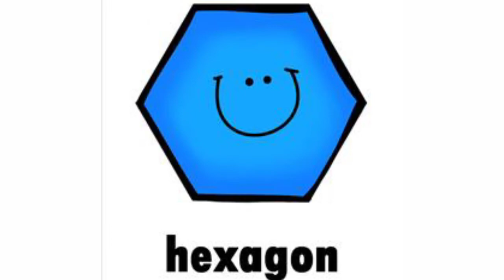Learn shapes | Shapes song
Shape song.
Shapes.
Learn shapes in English.
Learn shapes with pictures.
Basic shapes.
Common shapes.
Some basic knowledge.
Shapes songs.
Shapes teaching with example.